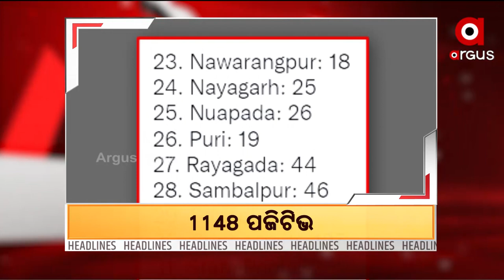Zilla 3 pm Headlines | 13 Feb 2022 | Argus News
Zilla 3 pm Headlines
+ଫେକ୍ ଭୋଟରଙ୍କୁ ରାଜ୍ୟ ନିର୍ବାଚନ କମିଶନଙ୍କ ସତର୍କବାଣୀ...
+ରାଜଧାନୀରେ ନବ ବିବାହିତା ମହିଳାଙ୍କୁ ଅର୍ଧଦଗ୍ଧ  ଅବସ୍ଥାରେ ଉଦ୍ଧାର ଘଟଣା...
+ଚାନ୍ଦବାଲିରେ ବିଜେଡିର ଗୁଣ୍ଡାଗର୍ଦ୍ଦି…
+କୋଟିପତି ADM ବିଶ୍ବଜିତ୍‌ ମହାପାତ୍ର ଗିରଫ…
+ରାଜ୍ୟରେ ନୂଆ ୧ ହଜାର ୧୪୮ କରୋନା ଆକ୍ରାନ୍ତ ଚିହ୍ନଟ…
+ଗଂଜାମ ଚିକିଟି ପାଟ୍ଟିସୁନାପୁରରେ ରାଜନୈତିକ ହିଂସା...